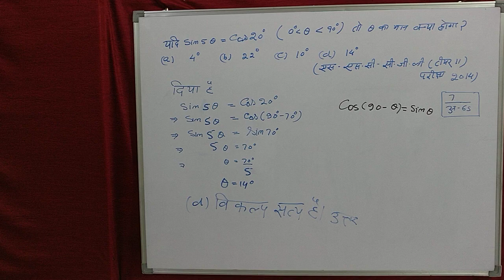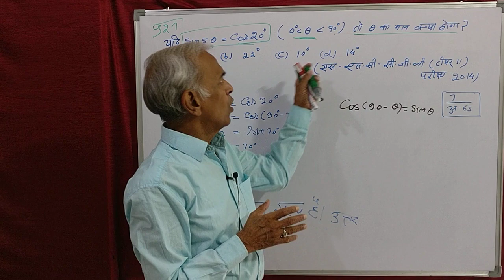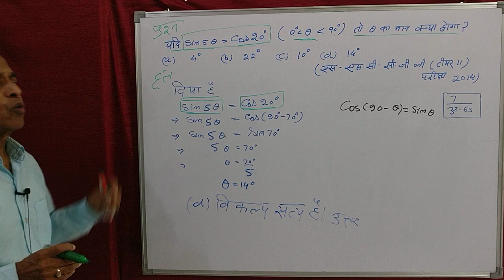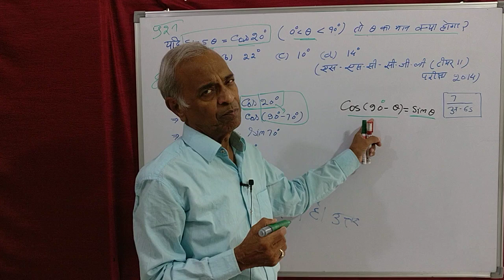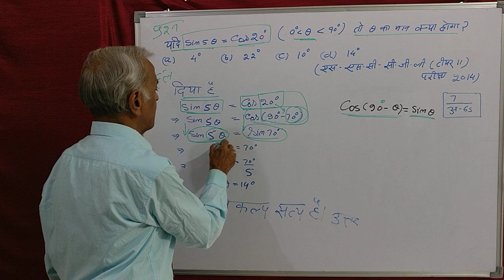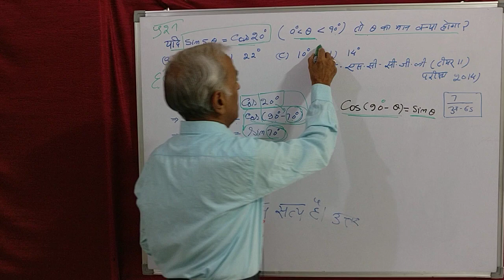प्रतियोगी परीक्षाओं के लिए उपयोगी।7 अ 65.